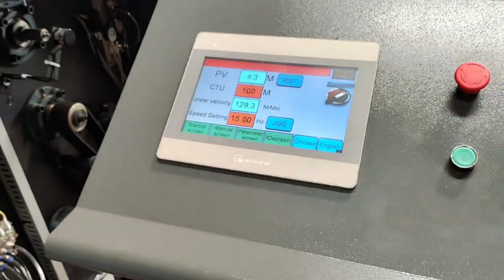High speed stretch film rewinding machine,Film Hand roll 1500m/minutes servo Motor rewinder machine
High speed stretch film rewinding machine with new style design as protection cover,Film Hand roll 1500m/minutes servo Motor rewinder machine with high precision and make the roll more evenly
More information contact with me
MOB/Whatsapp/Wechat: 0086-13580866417